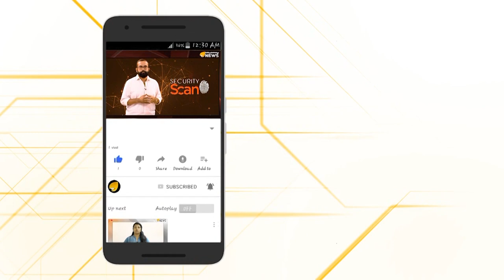ലവ് ജിഹാദിന്റെ കൊലവിളി തുടരുന്നു...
ശ്രദ്ധിക്കുക മാതാപിതാക്കളെ...നിങ്ങളുടെ പെൺമക്കളെ കഴുകാൻ കണ്ണുകളോടെ നോക്കുന്ന ജിഹാദികൾ അവരുടെ ജീവനെടുക്കാൻ പോലും മടിക്കില്ല.ഗോപികയെന്ന പെൺകുട്ടിയുടെ ക്രൂരമായ കൊലപാതകം വിരൽചൂണ്ടുന്നത് അതിലേക്കു തന്നെയാണ്...